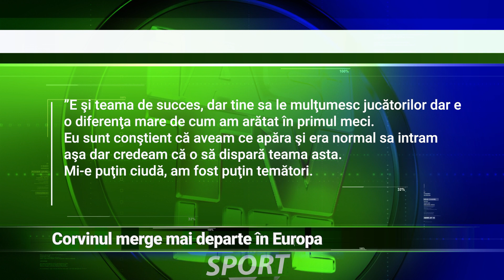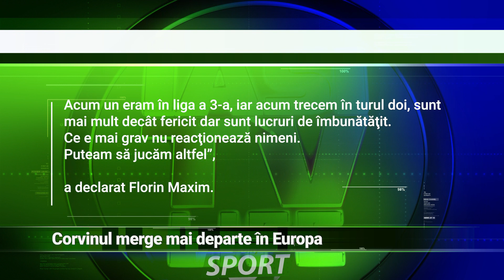CORVINUL MERGE MAI DEPARTE ÎN EUROPA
Corvinul Hunedoara continuă aventura europeană din această vară. Chiar dacă returul contra vicecampioanei Ungariei, care s-a disputat la Sibiu, nu a mai fost atât de bun precum turul realizat de către hunedoreni, trupa lui Florin Maxim s-a calificat mai departe și va continua să spere la o accedere în grupele Europa League.